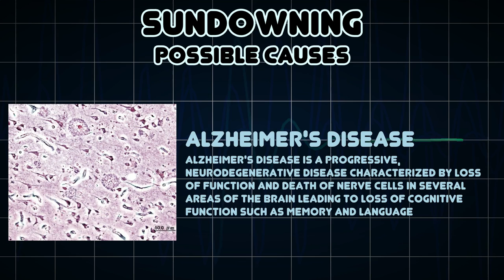Sundowning (Medical Symptom)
Possible causes of Sundowning (Medical Symptom)

Sundowning is a psychological phenomenon associated with increased confusion and restlessness in patients with some form of dementia